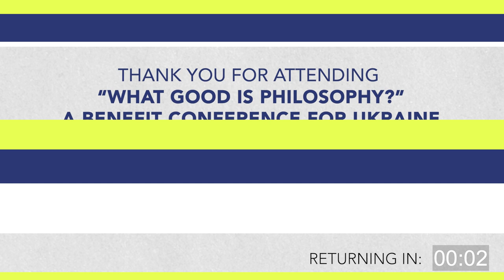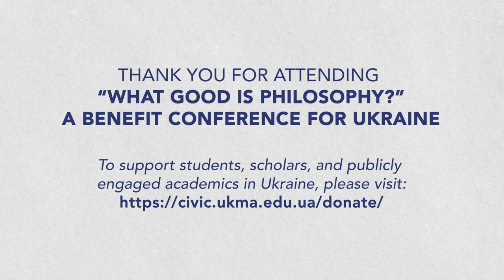Session 2 | 'What Good is Philosophy?' An Online Benefit Conference for Ukraine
Session 2:
Sally Haslanger (MIT) - 'Philosophy and Paradigm Shifts'
Philip Pettit (Princeton) - 'From Philosophy to Politics'
Elizabeth Anderson (Michigan) - 'Philosophy is for Everyone'
Jeff McMahan (Oxford) - 'What Good Is Moral Philosophy?'

'What Good Is Philosophy? - A Benefit Conference for Ukraine' aims to raise the funds to establish a Centre for Civic Engagement at Kyiv Mohyla Academy. The Centre for Civic Engagement will provide support for academic and civic institutions in Ukraine to counteract the destabilizing impact that Russia’s invasion has had on Ukrainian higher education and civilian life. By assisting Ukrainian students and scholars today, the Centre will also help pave the way for a vibrant and engaged post-war Ukraine.